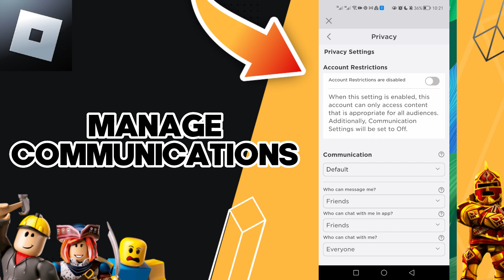How To Manage Communications On Roblox Mobile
in this video we discuss :